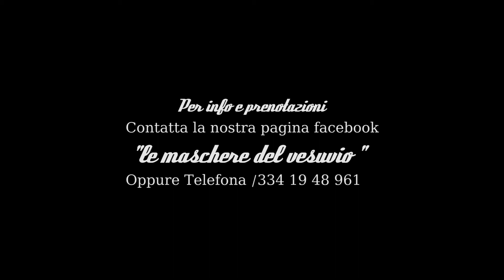Ci sono i fantasmi a teatro?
Volete passare una serata spensierata? Venite a teatro da noi! Teatro Re Nasone
Via falconi 12
San sebastiano al Vesuvio

Mettiamo in scena un testo di Eduardo De Filippo dal titolo " Questi Fantasmi" nei giorni 6/7/8/9 Dicembre PER INFO BIGLIETTI contattare la pagina sottostante.